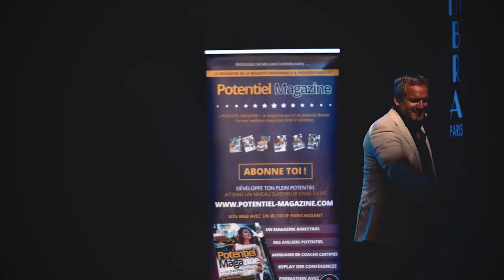Conférence | LE SECRET POUR APPRENDRE RAPIDEMENT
Coachement vôtre,

David Lefrançois